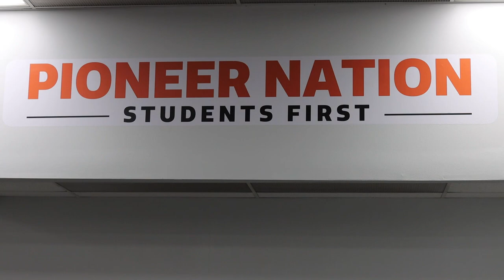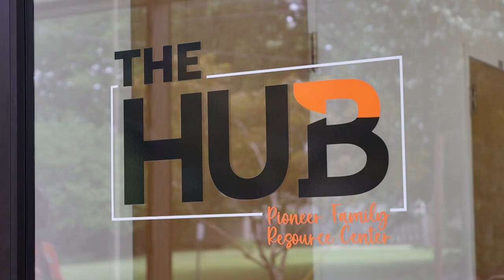Batesville School District introduces new facility to help families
The Batesville School District has renovated and opened a new facility that will house numerous programs to service students and their families.